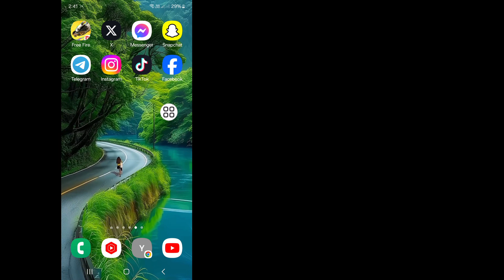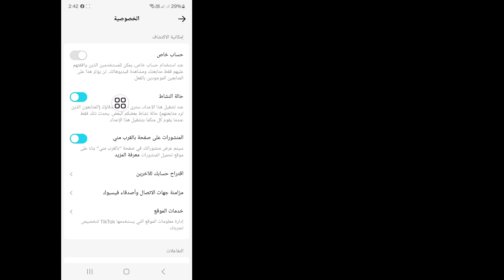كيفية حظر شخص ما على TikTok | حظر وإلغاء حظر شخص ما على TikTok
سأوضح لك كيفية حظر شخص ما على TikTok. شاهد هذا الفيديو وتعلم كيفية حظر شخص ما على TikTok.

كيفية حظر شخص ما على TikTok.
يرجى اتباع جميع التعليمات التي تظهر على الشاشة.

💛شكرًا للمشاهدة
💛من فضلك شارك الفيديو مع أصدقائك إذا استمتعت به ووجدته مفيدًا